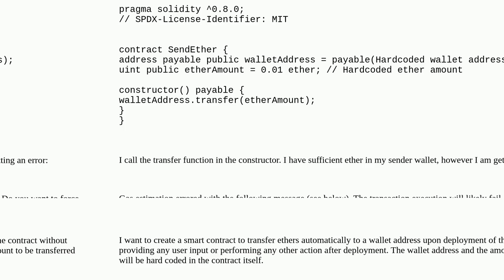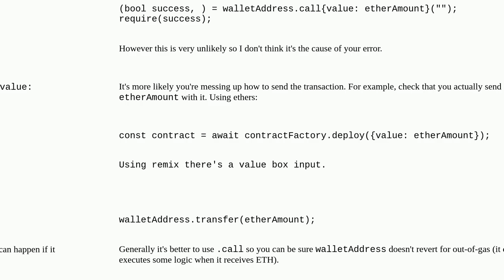Creating a smart contract with wallet address and the ether amount hard coded in solidity with ou...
Creating a smart contract with wallet address and the ether amount hard coded in solidity with out receiving any further user input

A special thanks goes out to the community

  wallet-transfer solidity